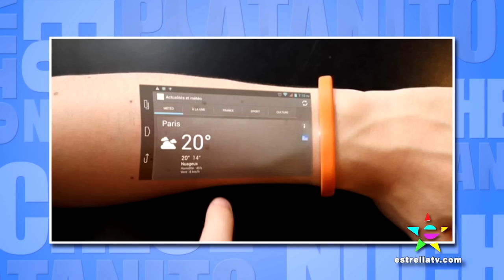Latinos Way - Noches Con Platanito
Platanito y Villalpando se divierten en este segmento "Latinos Way" en Noches Con Platanito 466